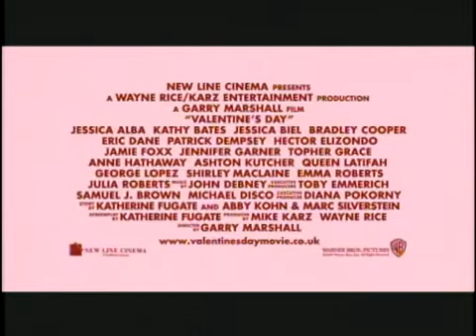Jessica Alba Talks About "Valentine's Day"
My interview with Jessica Alba, one of the many stars of the ensemble romantic comedy, "Valentine's Day."